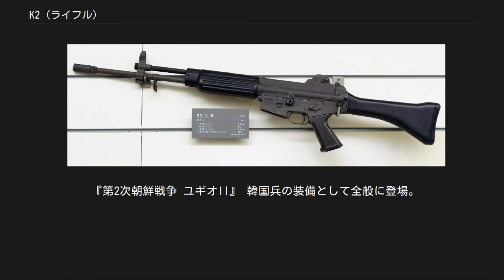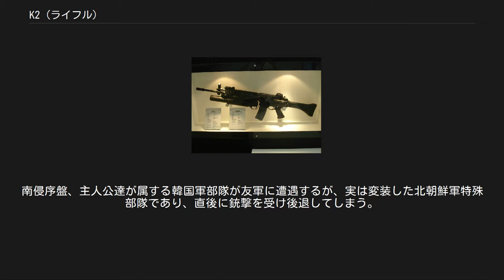K2 (ライフル)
#5.56mm銃
K2（ケーツー）は、大韓民国がM16A1 (603K) の後継として制式採用したアサルトライフルである。
 5.56x45mm NATO弾を使用する韓国軍の主力小銃である。
M16A1のライセンス生産で経験を積んだ大宇精工（大宇プレジション・インタストリーズ）が生産を担当している。
 アルミニウムやプラスチックを多用し、携帯性の向上を図ってストックを折り畳む事ができる事も特徴である。
 韓国各軍に供給されるほか、セミ・オートマチックの民間型も生産されている。
 大宇精工（大宇プレジション・インタストリーズ）がライセンス生産していたM16A1小銃の後継小銃開発計画を、国防科学研究所（ADD）で計画した。
1972年、当時の朴正煕大統領が小銃開発計画を正式に指示し、国防科学研究所を主体として開発がスタートした。
 1977年から試作銃であるXB-1からXB-6までの6種の試験用小銃が設計・開発された。
検討の結果、XB-6に若干の改良を加えK2として制式採用された。
 生産は開発にも関わった大宇精工が担当し、M16の生産ラインや設備が一部流用されている。
一丁あたりの単価も、ライセンス料が発生していたM16よりは安価だとされる。
 生産は1984年から開始され、主に戦闘部隊等に優先的に配備された。
1990年代には、後方の部隊を除いた大部分の部隊に配備が完了している。
 K2を構える韓国海兵隊兵士 グレネードランチャーを装着したK2 特徴は全体的なデザインをM16A1から借用し、上部、下部のレシーバーもM16A1と同じアルミニウム系の軽合金で製作している事である。
プラスチック製のストックは折り畳む事ができ、携帯性も高い。
 銃口初速はM193で960m/sec、K100（SS109）で920m/sec。
有効射程はM193で460m、K100で600m。
セレクタはセーフティ、単発、3発バースト、連射の4つを選択できる。
 K2は銃身にM7銃剣を着剣して近接戦闘を行うことが出来る。
また、K201 40mmグレネードランチャーを銃の下部に装着する事も可能。
 作動メカニズムは伝統的なガス・オペレーションで、ガス・ピストンを備えたボルト・キャリアーにターン・ボルトを装備している。
オリジナルのM16A1・韓国国産銃として先発のK1とK2との最大の違いは、M16A1やK1のリュングマン式（ガス直接利用式）に対し、K2はピストンを使用するガス圧利用式にした点である。
これによりM16の弱点とされていた信頼性や整備性が改善されている。
 またコッキングハンドルはボルト・キャリアーに直接取り付けられている。
 M16と同様に5.56mmNATO弾（5.56mm×45）を使用する。
韓国軍での制式名称はK100。
マガジンはM16のもの（STANAG マガジン）がそのまま使用できる。
 民間向けとしてK2をベースとした「MAX-2」「AR-100」「DR-200」「DR-300」などのモデルが存在する。
作動は半自動射撃のみで、DR-300はAK-47用弾薬である 7.62 × 39 mm 弾を使用する。
 アメリカのM4カービンに対応するカービン銃としてK2Cが開発され、長さ310mmの短縮銃身・M4のものに類似した伸縮銃床・ピカティニー・レールを装備している。
2016年6月には、発展型のK2C1が韓国軍に配備され始めた。
K2C1では伸縮銃床が銃右側面へ折り畳みできるようになり、銃身には465mmと305mmの長短二種類が用意されている。
 『新感染 ファイナル・エクスプレス』 物語終盤、バリケードを警備する韓国兵が装備。
ACOGスコープと二脚が装備されている。
 『軍バリ』 『砂ぼうず』 第六巻にて登場。
 『第2次朝鮮戦争 ユギオII』 韓国兵の装備として全般に登場。
南侵序盤、主人公達が属する韓国軍部隊が友軍に遭遇するが、実は変装した北朝鮮軍特殊部隊であり、直後に銃撃を受け後退してしまう。
主人公達はこの友軍を不審に思っていたが、それはK2配備前の主力小銃M16を所持していたからである。
 『テイクダウン』（Windows用FPSゲーム) 『WarRock』 (Windows用FPSゲーム) 日本語版では未実装 『サドンアタック』 (Windows用FPSゲーム) 『SPECIAL FORCE』 (Windows用FPSゲーム) 『OPERATION7』 (Windows用FPSゲーム) 初期武器...